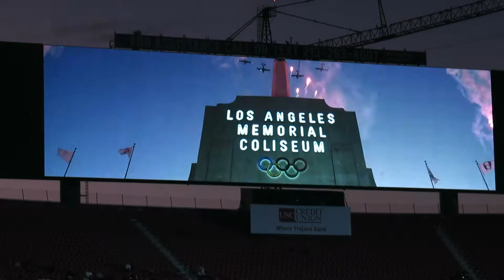trojancandy.com: See the 2019 USC Football Team Enter the Coliseum for their Game vs Arizona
Trojancandy.com: The 2019 USC Football Team ran out of the tunnel into the Coliseum before their Homecoming game against Arizona.  Read the entire story and see more pictures and videos